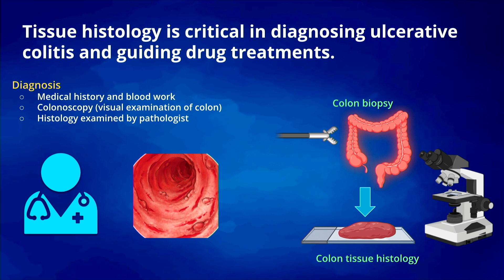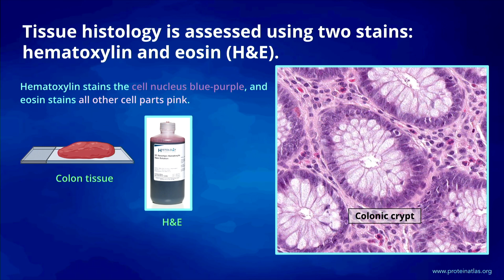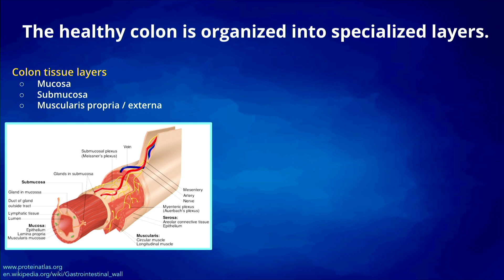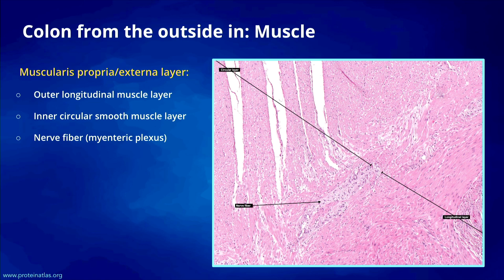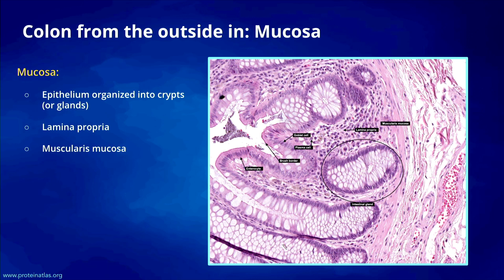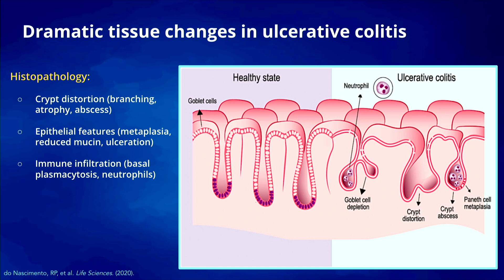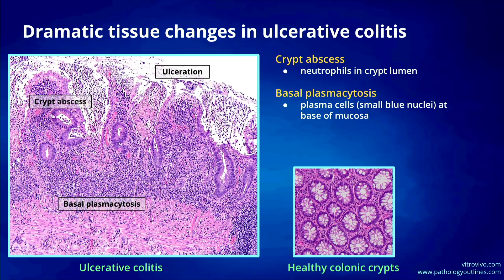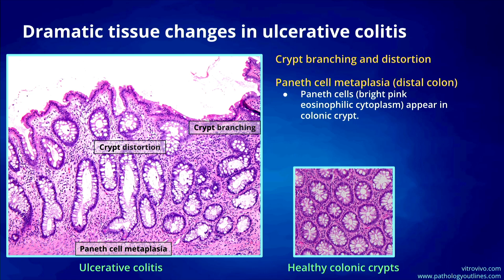Autoimmune Disease ML Challenge - Lecture 1, Part C - Biology - How is a Diagnosis Made?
The Eric and Wendy Schmidt Center and Klarman Cell Observatory at the Broad Institute of MIT and Harvard invite you to join this year’s three-part ML challenge to design algorithms that will enable a more accurate diagnosis of inflammatory bowel disease (IBD), affecting millions of people worldwide. The algorithms will offer a high-resolution view of IBD by integrating images of inflamed gut tissue with spatial transcriptomics data. Participants will identify genes that serve as markers for potential cancerous regions in the gut, facilitating the early detection and treatment of colorectal cancer. Gene panels developed by top performers will be tested in patient samples through lab experiments at the Broad Institute.

This lecture series will give you the necessary biology background, along with technology and data details, to participate in the challenge.

The challenge will run from October 28, 2024 - January 31, 2025.